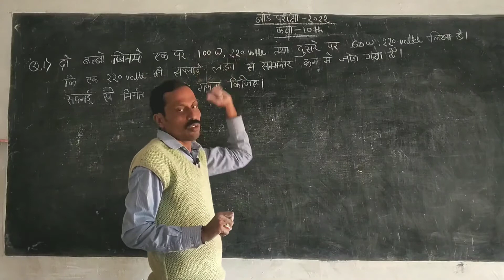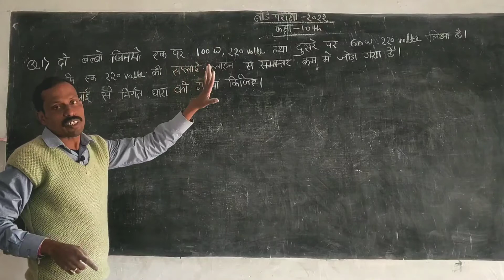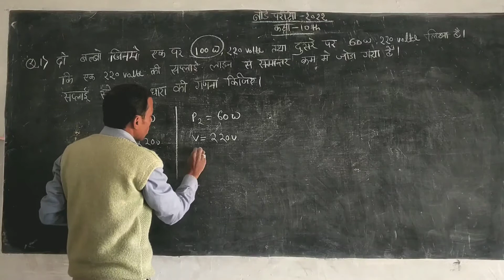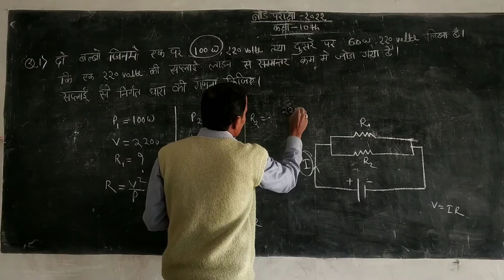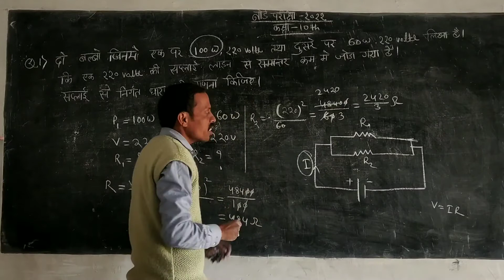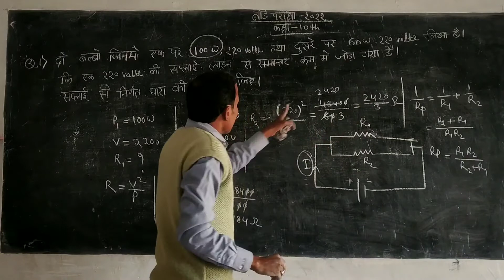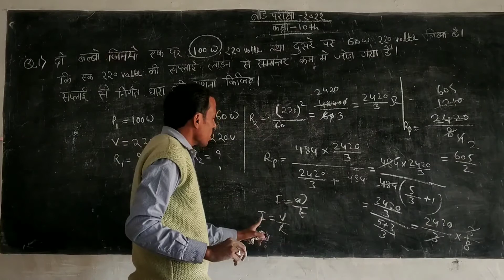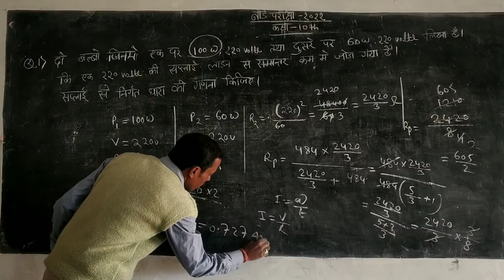Electricity Class 10 Science in Hindi | Numerical based on electric power